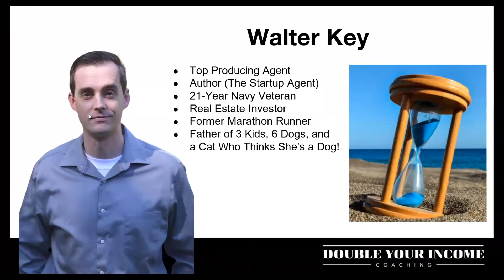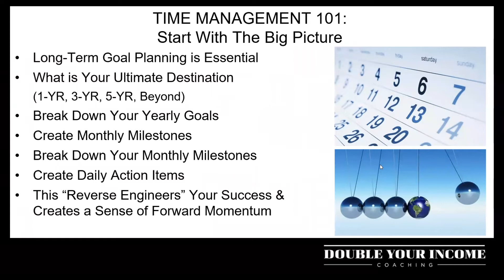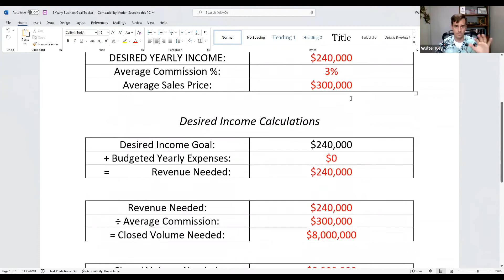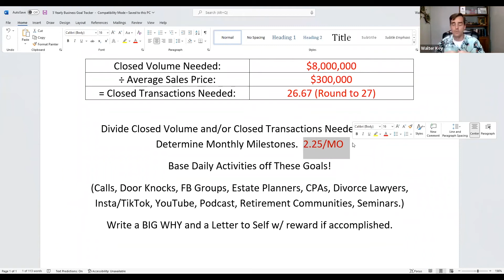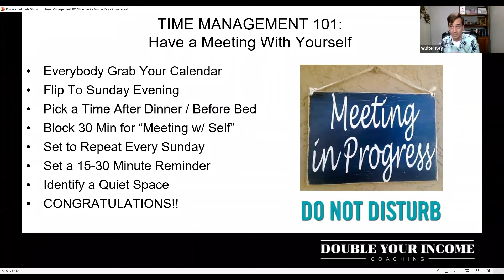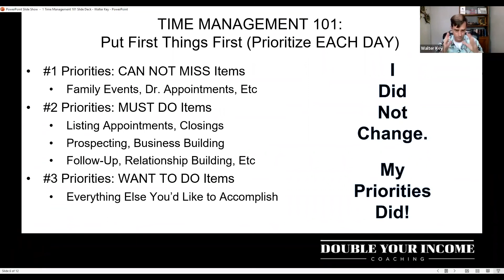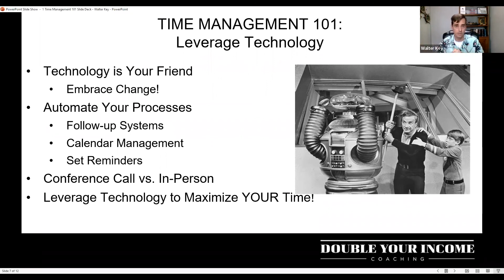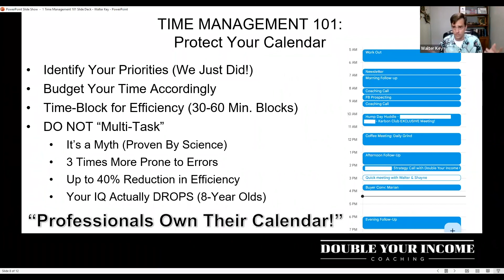Time Management For Real Estate Agents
In this webinar, Walt will talk about Time Management, which is vital to learn if you want to be a successful realtor.

As a Real Estate Agent, You can't just leave your house every morning without knowing your plan or goal for the day. In the Real Estate industry, having a calendar is a must. Knowing your daily goal is essential if you want to grow your business.

 Learn how to design our schedule and be successful Real Estate agents.

 Did you know that it's X3 that you are prone to error if you multitask? In Real Estate, business working hard is not enough. It would be best if you also worked smart.

Top Real Estate agents know their daily schedule, and everything must be on the calendar. If it's not on their calendar, it did not exist.

Learn the habit of putting everything on your calendar and leverage technology to quickly set up an appointment with you and remind you of your task or meeting daily.

You don't have to do everything. Know when to delegate a task to give time to more important things. Know your priorities and execute well.

💻 Join Our Live Double Your Income Coaching Calls| Free Coaching Every Tuesday

This Channel Was Made To Take Any Real Estate Agent To Their Goals & Beyond 📈 Every Week; We’ll Be Revealing Real Estate Strategies That Will Double Your Income. 💰